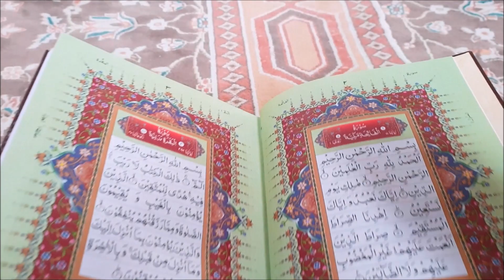What is Bismillah | Live as a Muslim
“Say (O Muhammad): Invoke Allah or invoke the Most Gracious [al-Rahmaan] (Allah)” [Quran, Surah al-Isra’ 17:110]

We also observe that the first verse revealed to the prophet (S.A.W.S.) was “Iqra’ bismi Rabbika” (Read (or recite) in the name of your Lord – [Surah al-‘Alaq 96:1). The verse commands the prophet (S.A.W.S.) to read “in the name of Allah).

Allah opens His Book with the Basmalah, and Sulaymaan (peace be upon him) opened his letter to the Queen of Sheba (Saba’) with the Basmalah. Allah says (interpretation of the meaning): “Verily, it is from Sulaymaan (Solomon), and verily, it (reads): In the Name of Allaah, the Most Gracious, the Most Merciful” [al-Naml 27:30]. The Prophet (blessings and peace of Allah be upon him) opened his letter to Heraclius with the Basmalah, and he used to start his khutbahs with praise and glorification of Allah.

It was narrated that Ibn ‘Abbaas (may Allah be pleased with him) said:  The Messenger of Allah (peace and blessings of Allaah be upon him) said: “On the night on which I was taken on the Night Journey (Isra’), a beautiful fragrance came to me.  I said: O Jibreel, what is this beautiful fragrance? He said: This is the fragrance of the hairdresser of Pharaoh’s daughter and her children. I said: What is their story? He said: Whilst she was combing the hair of Pharaoh’s daughter one day, the iron comb fell from her hand and she said, ‘Bismillaah (in the name of Allah).’ The daughter of Pharaoh said: ‘My father?’ She said: ‘No. My Lord and the Lord of your father is Allah.’ She said: ‘I will tell him about that.’ She said: ‘Yes.’ So she told him and he summoned her and said: ‘O So and so, do you have a Lord other than me?’ She said: ‘Yes, my Lord and your Lord is Allah.’ He ordered that a baqarah(lit. “cow”) made of copper be heated up, then he ordered that she and her children be thrown into it. She said: ‘I have a request to make of you.’ He said: ‘What is your request?’ She said: ‘I would like my bones and my children’s bones to be gathered together in one cloth and buried.’ He said: ‘This will be done for you.’ He ordered that her children be thrown into it in front of her, one by one, until they came to the last one who was an infant boy who was still being breastfed. It was as if she wavered because of him, but he said: ‘O mother, go ahead, for the punishment of this world is easier to bear than the punishment of the hereafter.’ So she went ahead.” Ibn ‘Abbaas (may Allah be pleased with him) said: Four infants spoke: ‘Eesa ibn Maryam (peace be upon him), the companion of Jurayj, the witness of Yoosuf and the son of the hairdresser of Pharaoh’s daughter.